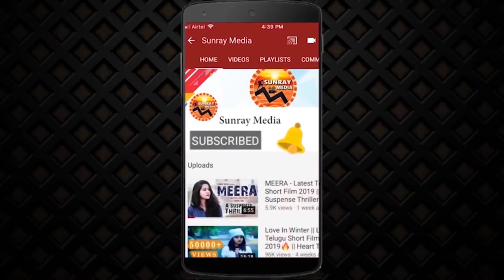Satrupuram Movie Official Trailer Latest Telugu Movies 2021 Satrupuram Telugu Movie 2022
Watch Satrupuram Movie Official Trailer || Latest Telugu Movies 2021

Shathrupuram', starring Jeevan and Madhu Priya, is directed by Soma Sundaram. Produced by Smt. Pushpalatha B, the film's first copy is ready. To be released in September in Telugu and Tamil, the film's first look is out.

Speaking on the occasion, Naandhi Satish Varma said, "The film's story is set in the backdrop of a village. The scenes and locations are quite natural. The film seems to be rich in realistic elements."

Music director Murali said, "There are five songs in total. Each of the songs has come out really well. I thank the director for this opportunity."

Actor Jaya Chandra said, "Director Somu has based the story on true incidents. This is a film that comes with rich taste."